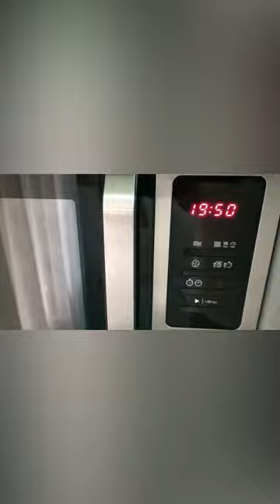Salmón a la naranja con patatas a lo pobre en microondas super facil y delicioso 🤤 😋